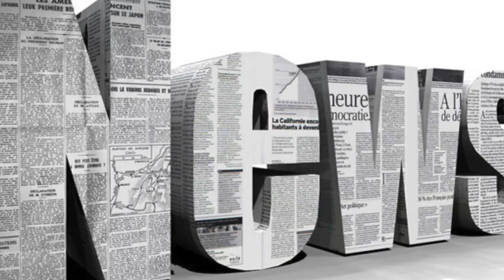Chuckle brother paul flirts with caroline flack after she posts topless pool pic| Daily News TV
PAUL Chuckle still hasnt lost his sense of humour after shamelessly flirting with Caroline Flack on Twitter. The Chuckle Brothers star got into an amu...